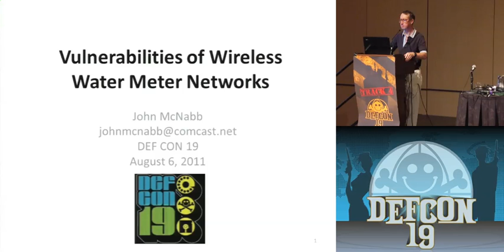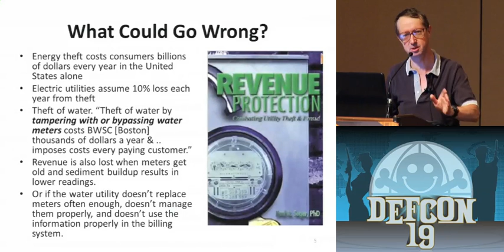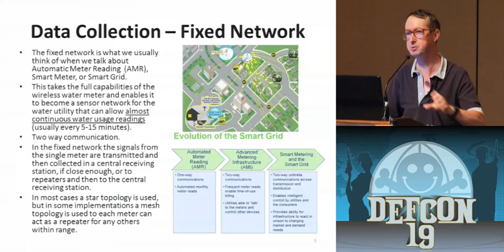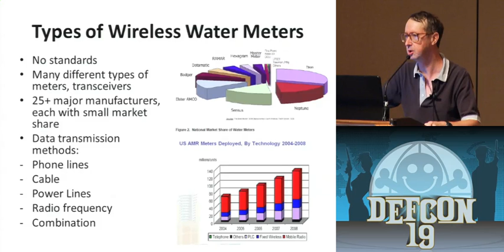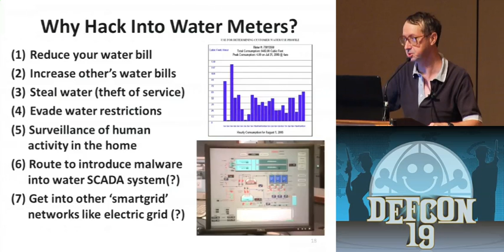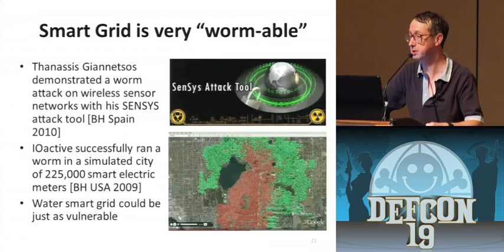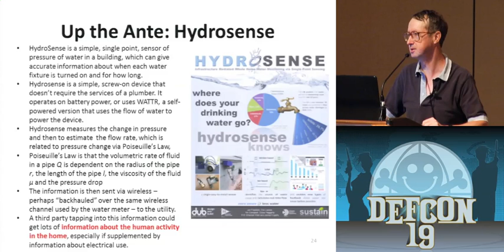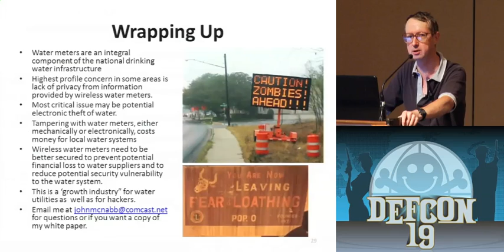DEF CON 19 - John McNabb - Vulnerabilities of Wireless Water Meter Networks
John McNabb - Vulnerabilities of Wireless Water Meter Networks

Why research wireless water meters? Because they are a potential security hole in a critical infrastructure, which can lead to a potential leakage of private information, and create the potential to steal water by lowering water bills? It's a technology that's all around us but seems to too mundane to think about. Because a hacker can't resist exploring technology to see how it works and how to break it, because they are there? In this talk the speaker, who managed a small water system for 13 years, will first present an overview of drinking water security, review reported water system security incidents and the state of drinking water security over the past year, and will then take a deep dive into the hardware, software, topology, and vulnerabilities of wireless water meter networks and how to sniff wireless water meter signals.

John McNabb, an IT pro for more than 6 years, also served as an elected Water Commissioner for a small New England town for 13 years. John has been actively researching security issues for drinking water systems for many years, and presented talks at DEF CON 18 and Shmoocon 18 on the subject. He has also presented talks on the environmental impacts of IT at The Next Hope and Phreaknic 14. John is a long-time science fiction fan and has been working on a few SF short stories he hopes to submit some day for publication.